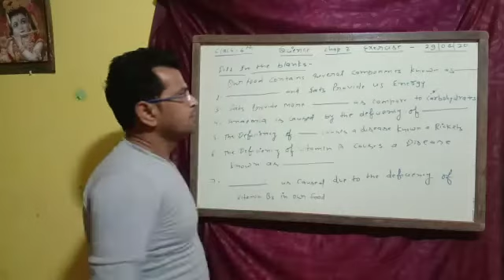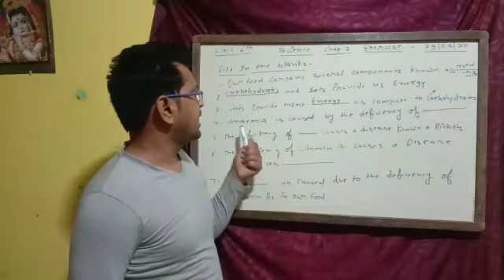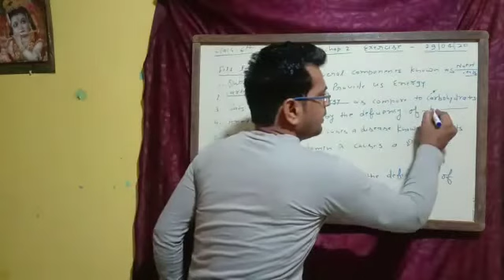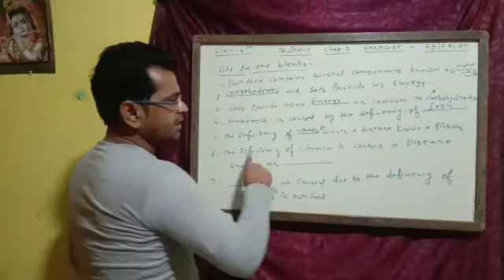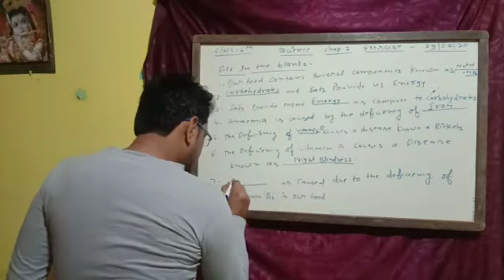April 30, 2020